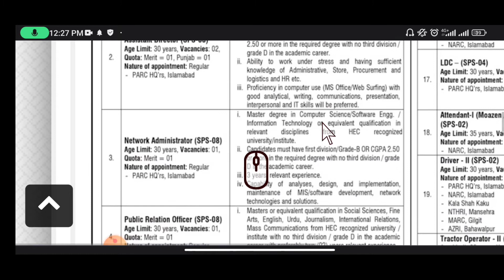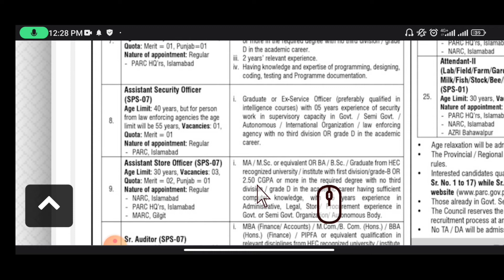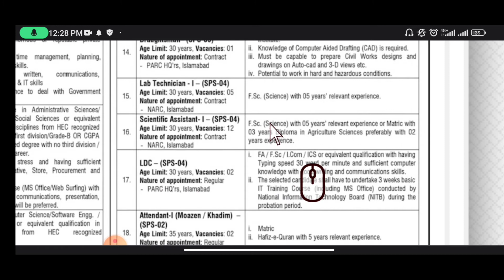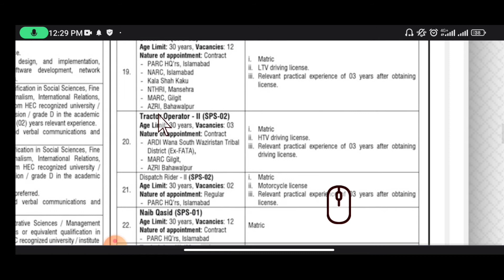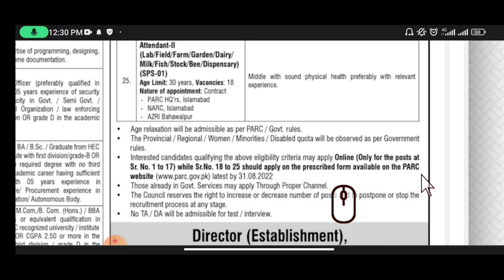PARC Jobs in 2022 Govt Jobs In Pakistan Today Latest Jobs In NewsPapers Today Jobs in 2022 Govt Jobs